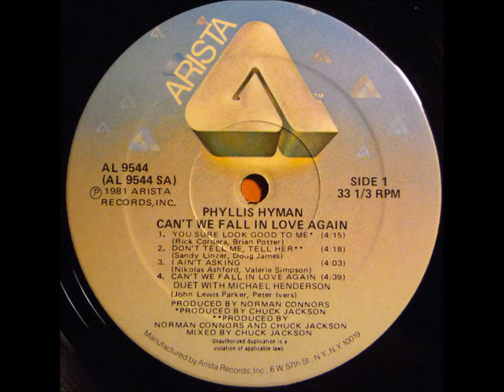Phyllis Hyman - Don't Tell Me, Tell Her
This track comes from the "Can't We Fall In Love Again" album which was released in 1981 on the Arista label.